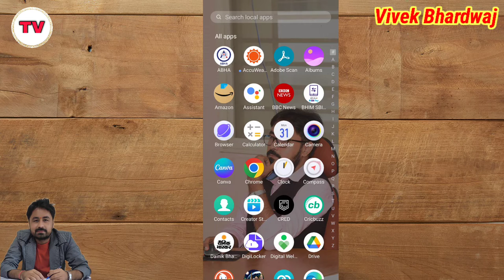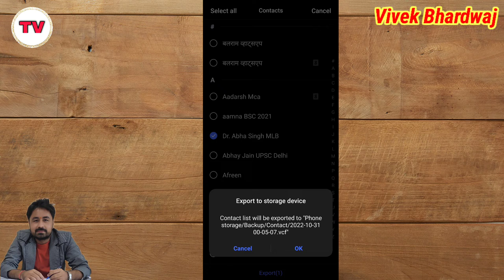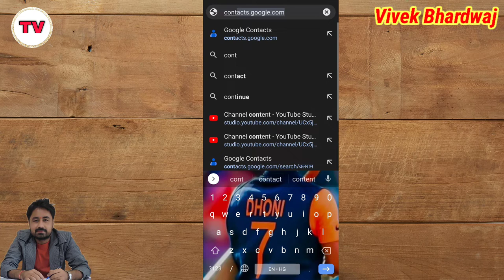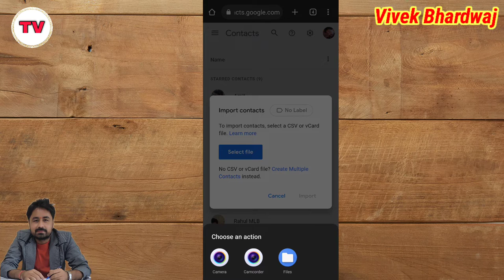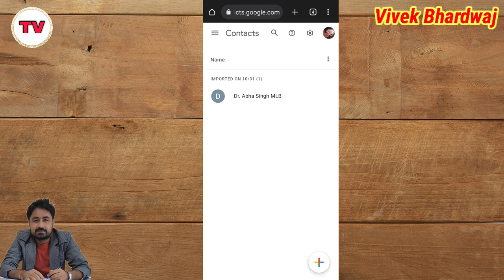How to upload phone contact on Gmail | Gmail par contact kaise dale | contact ko gmail par save kare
Title Tags
How to upload phone contact on Gmail,
Gmail par contact kaise dale,
contact ko gmail par save kare,
upload contacts on gmail,
phone contacts ka backup kese le,
backup your phone numbers,
how to upload numbers on gmail,
gmail par phone number kese store kare,
Gmail Tips and Tricks,
Gmail Top Feature in 2022,
Gmail Tips & tricks,
Gmail new tips and tricks,
Tips and tricks of gmail,
Gmail new features 2022,
Technology with Vivek,
Vivek Bhardwaj
How to manage gmail account,
Gmail Account settings,
Gmail par mail kese manage kare,